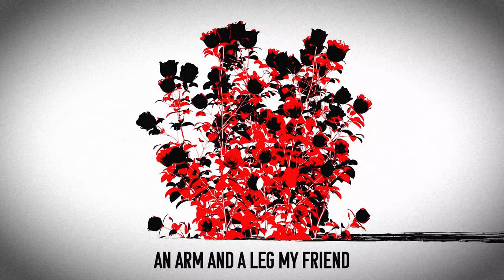Jhariah - Whose Eye Is It Anyway??? (Official Lyric Video)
Very excited to share with you the first part of my forthcoming EP "To Mend The Sun", available everywhere March 27th, 2020.

Lyrics:

[Verse 1]
My head is overflowing, with these thoughts
That if I return the favor you might understand
But I know, I know you could never carry the burden you’ve left me with and I can’t give it back
So why even try?

[Pre-Chorus]
I’m reeling from all of the pain
I feel it making me insane

[Chorus]
If it’s an eye for an eye then we all go blind
If it came to it would you cross that line?
With the taste of the blood on your tongue like wine
And the weight of your crimes weighing on your mind
It’s an eye for an eye and we all go blind again

[Verse 2]
An arm and a leg, my friend, les yeux d'la tete
I never give as much as I get
This path of heart attacks is paved with folks who only gave their enemies what they had coming
I don’t know if it’s worth it

[Chorus]
If it came to it would you walk that line?
Is it a knife or a lie is it in your back
Is it all I need? Is it all I have?
Will it bring me the peace that I need so desperately?
Will I see?

[Bridge]
When you seek vengeance you must dig two graves
(Eye for an eye, we all blind)

[Chorus]
Will I see?